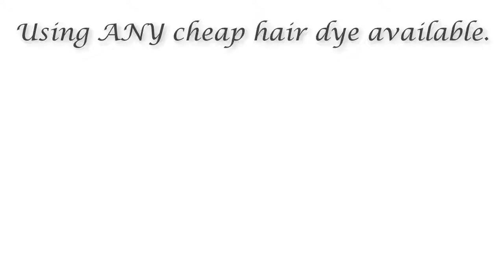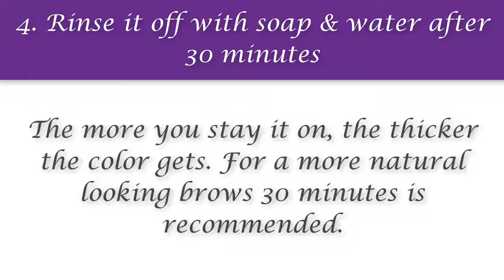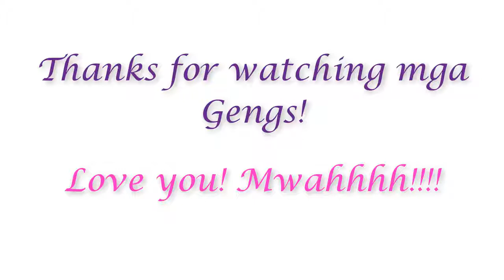Cheap Waterproof Kilay Hack 2017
Do you want a WATERPROOF & SWEAT-PROOF KILAY?
Watch the video tutorial below to learn how.
Special THANKS to my baby girl Ping Radan for sharing this life changing beauty hack!

Please TAG me if you get to try this out! I would love to see how it looks on you!